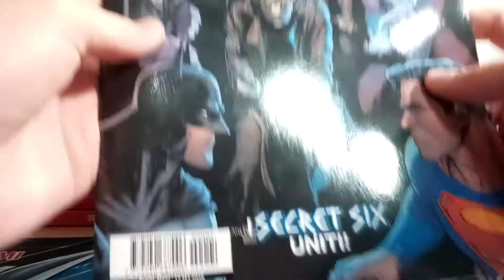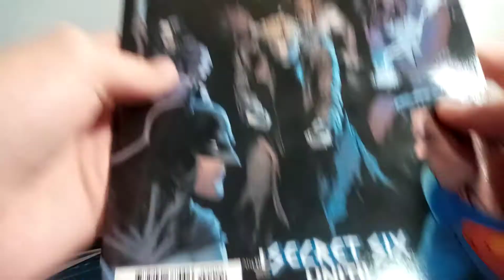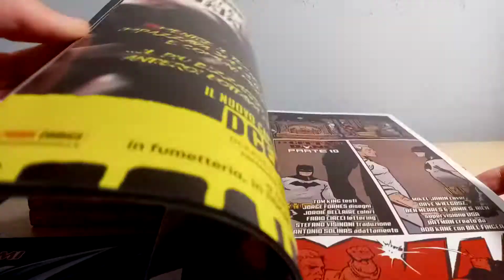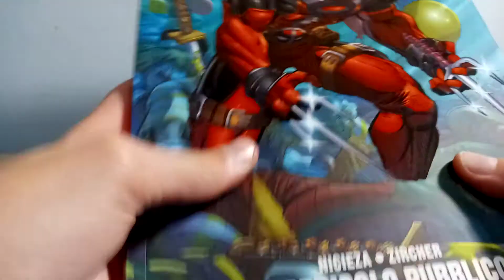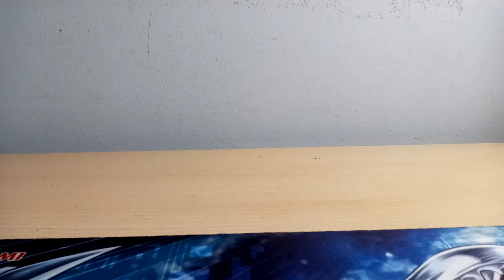L'angolo del fumetto #3 Unboxing